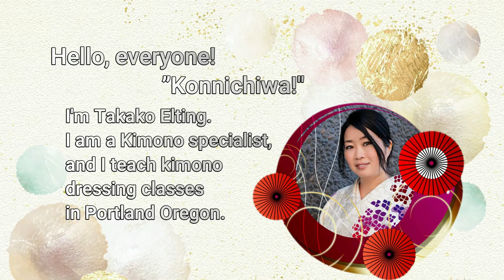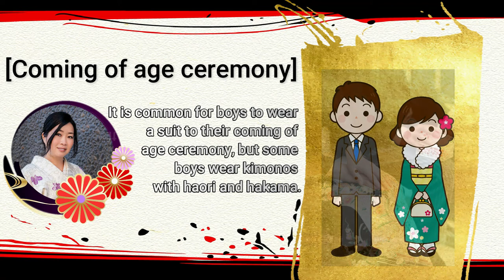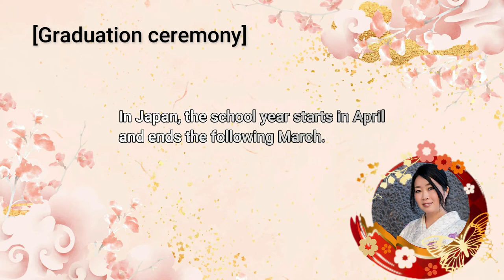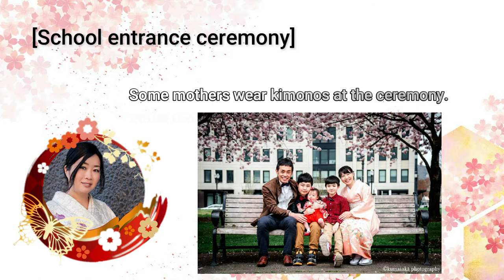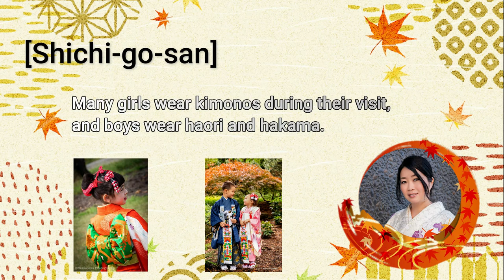[KIMONO] Seasonal Kimono styling by Takako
Takohachi and Kotori Japanese Music produce this video collaboration project series, funded in part by Regional Arts & Culture Council (RACC.)

Info about Takako Elting:

Takako Elting is a kimono specialist and Japanese cultural coordinator based in Portland, OR.
She teaches kimono dressing classes and does kimono rentals and photoshoots for different occasions with Japanese photographers.

*Yoshiko Wong Photography